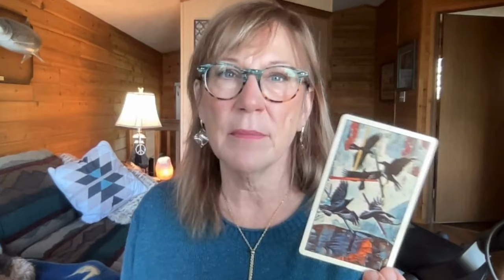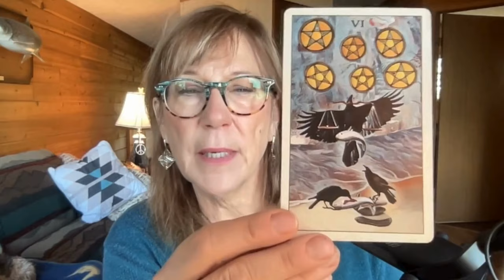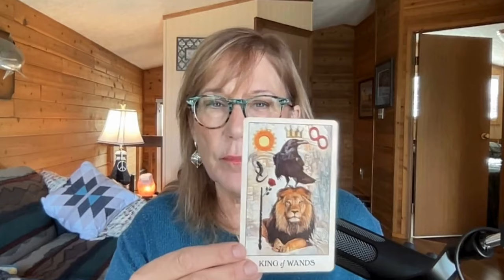Walz-Vance Debate , MAGA Leaving Trump?, NYC Mayor Adams’ Affect on Dems. Ticket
Walz and Vance go head to head! Which fiery candidate will win?  Or who shouts the loudest?  😁Trump is running out of ideas and is using more and more derogatory terms and driving fears.  I wanted to check into what his MAGA folks see in him now. I get into the crowd in my mind’s eye to feel that.  Not surprising. but sort of sad in a way.  Will Eric Adams indictments affect the Democratic ticket?  Will his arrest pollute all the dems in races in New York, or even Federally??

Diane
00:00 Introduction
07:06 Trump and MAGA’s View from audience
18:08 Eric Adams Impact on Election
23:13 Walz vs Vance Debate